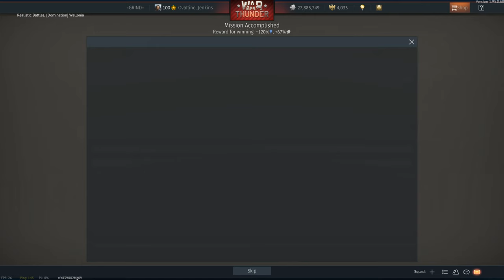Soviet M4A2 Sherman - YOU Make This Tank Work - War Thunder Gameplay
The Soviet M4A2 Sherman is a great Silver Lion earner, but the mediocre armor and mobility leave it outclassed by some other vehicles it faces.  That's where you come in.  By using your eyes, ears, and armor knowledge, you can do quite well in what is a pretty average tank.  The 76mm cannon is definitely its best feature, aside from its terrific ability to gain Silver Lions as a premium tank, of course.

PC Specifications:
Monitor: LG Electronics 42.5" Screen LED-lit Monitor (43UD79-B)
CPU: Intel i7 5820k Haswell-E @ 3.3GHz
CPU Cooler: Noctua NH-D15
GPU: EVGA GeForce GTX 1080 Ti
Mobo: ASRock X99 Extreme4
RAM: CORSAIR Vengeance LPX 16GB DDR4 @ 2133MHz
Case: Fractal Design Define XL R2 Black Silent EATX Full Tower
Mouse: Razer Limited Edition Naga MMO Laser Gaming Mouse
Keyboard: SteelSeries Apex Gaming Keyboard
PSU: Seasonic SSR-1000PD 1000W Prime Platinum
SSD: Mushkin Enhanced Reactor 2.5" 256GB
HDD: WD Black 3TB 7200 RPM
Microphone: Blue Yeti Blackout Edition USB
Mic Stand: On-Stage Stands MS7701B Euro Boom Microphone Stand